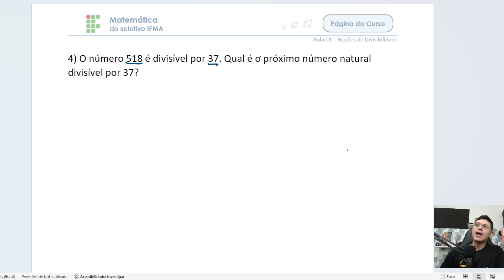IFMA 📗 Curso de Matemática gratuito | Aula 01.2 | Noções de Divisibilidade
👨‍🏫 No vídeo, vamos resolver a questão deixada na aula anterior e ampliar nossos conhecimentos em Noções de Divisibilidade para o seletivo do IFMA. Um conteúdo de matemática básica para o sucesso na prova do IFMA.

📚 A questão:
4) O número 518 é divisível por 37. Qual é o próximo número natural divisível por 37?
a) 551
b) 552
c) 553
d) 554
e) 555